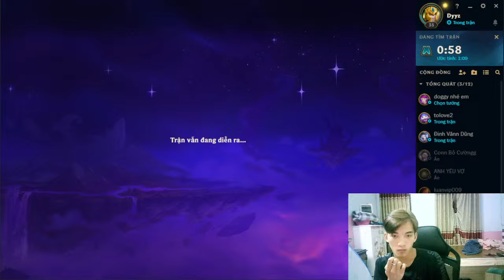nima - Playing the game League of Legends is super fun with me P6087